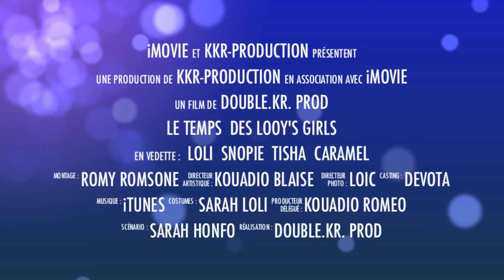PRESENTATION (LE TEMPS DES LOLY'S GIRLS) ''DANCE''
Loly, Girls groupe de dance composé de 4 membres, évolue en Belgique (Bruxelles)

Grand merci a toute ces personnes qui suivent leur activités et qui continue a les soutenir.